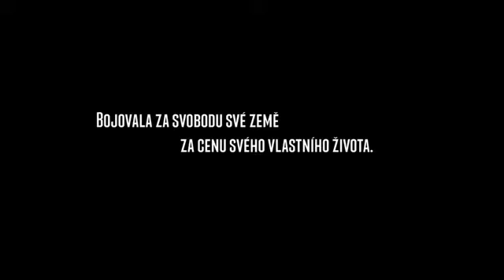Milada First Teaser